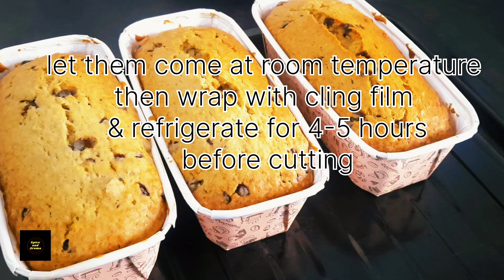Banana Bread Recipe| Recreating step by step detail recipe |Easy Homemade Banana Bread cake Recipe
best banana bread easy to make.my absolute favorite recipe for using up overripe banana it is soft moist melt in mouth. perfect to have with a hot cup of tea of coffee

3 ripped bananas
1 cup sugar
1/2 cup butter
2 eggs
2 cup all purpose flour (maida)
1 tsp baking powder
1 tsp baking soda
1/4 cup salt
1/4 cup chopped walnuts
1/4 cup choco chips
1 tbsp milk
vanilla essence

mashed banana keep aside
beat sugar and butter for some time
add in mashed banana beat well
add eggs one by one
add milk, vanilla essence,walnuts, chocolate
mix dry ingredients through cut and fold
method
transfer into baking dish7"×3" hight 2 " bake for 60 minutes at 160 degrees